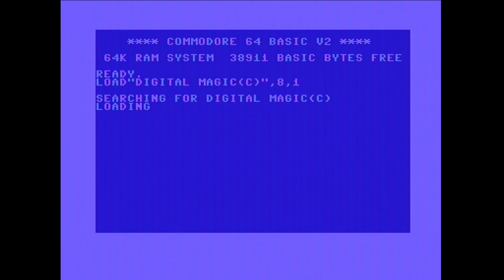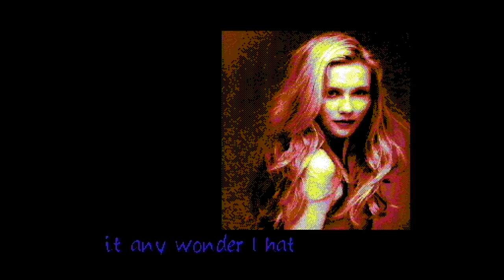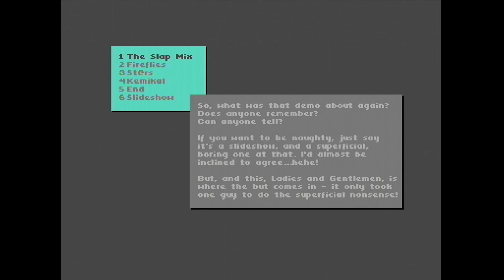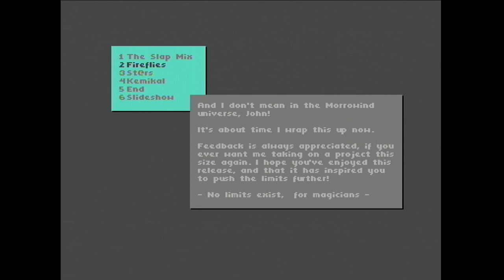Commodore 64 demo: Crest - Digital Magic (2002)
This is a Commodore 64 demo "Digital Magic" from Crest, released in 2002.

This video has been recorded with a genuine Commodore 64.